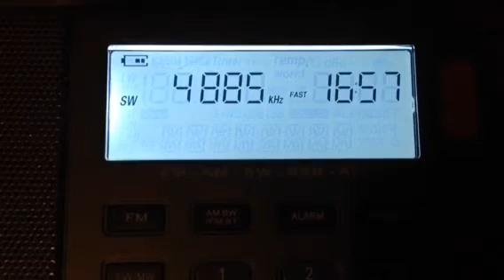Echo of Hope 4885 kHz from Seoul Korea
This signal was coming in most of the day for the first time.
Rx ant. Random wire
Rig. Xhdata